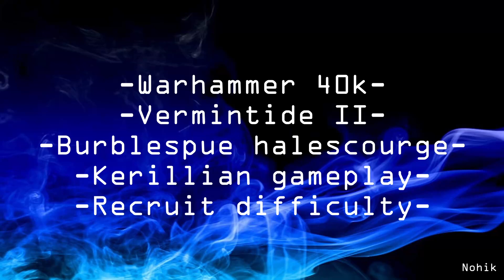Warhammer 40k, Vermintide II, Burblespue Halescourge, Kerillian gameplay, Recruit difficulty